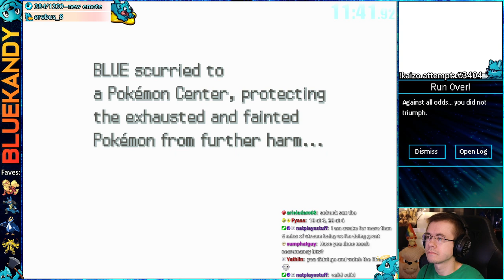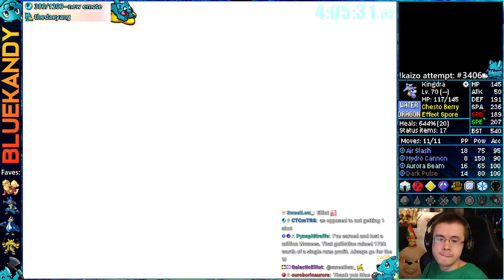TOP 1% KINGDRA | Kaizo Ironmon in Pokémon HeartGold SoulSilver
This vod was livestreamed on: August 23rd, 2023 || Kaizo Ironmon attempts in Pokemon HGSS :)